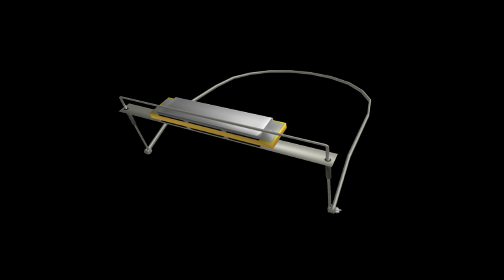transient harmonica sound for an hour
legit could not find this so i just made my own lol